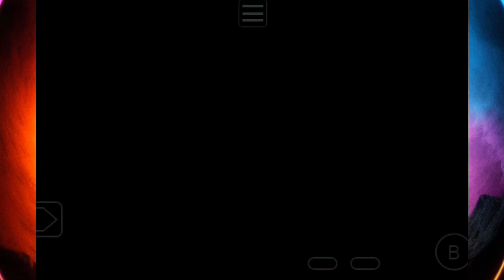Cómo Conseguir a Giratina en POKÉMON QUETZAL ACTUALIZACIÓN 7.0 (UBICACION Y REQUISITOS)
En este vídeo se muestra La Ubicación Del Pokemon Legendario GIRATINA para poder Capturarlo Al igual que los requisitos necesarios para hacer que aparezca en Pokémon QUETZAL ACTUALIZACIÓN 7.0